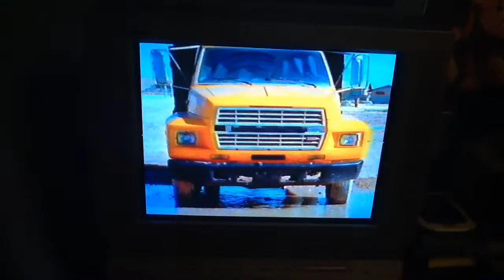Tonka Trucks Are Laughing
That Was Not Funny!